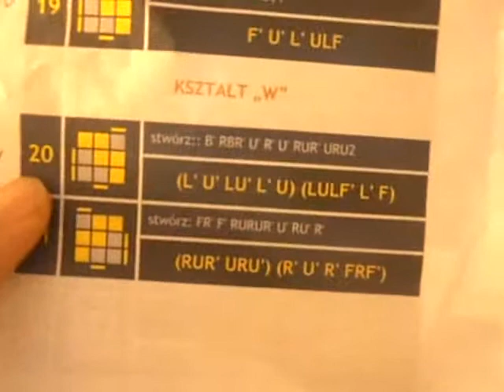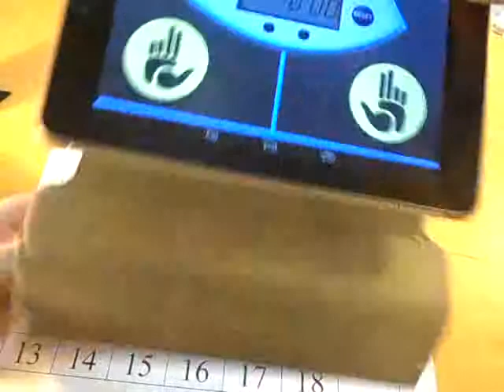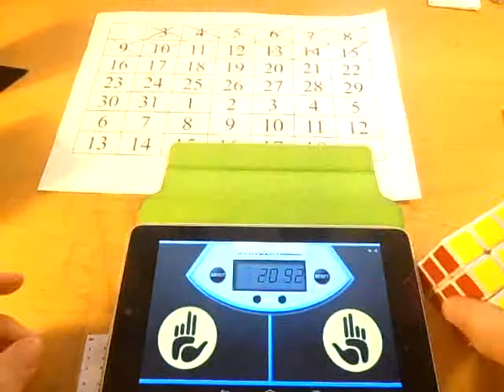OLL-e z Metalem odc.13